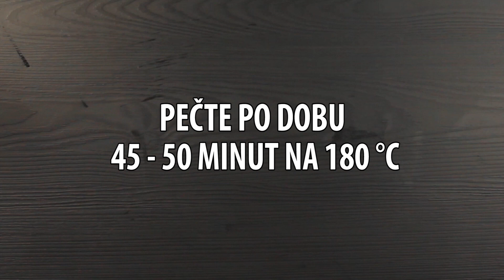Rychlý recept na piškotový dort bez vajec - výsledek máte zaručený!| Perfektní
Může ho použít na různé dorty a sladkosti. Je to velmi chutný a nadýchaný!